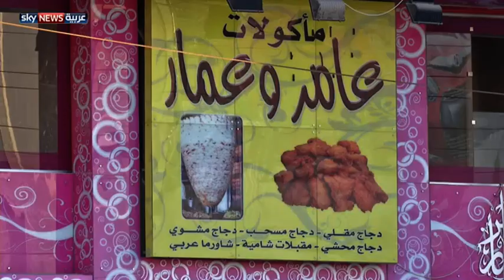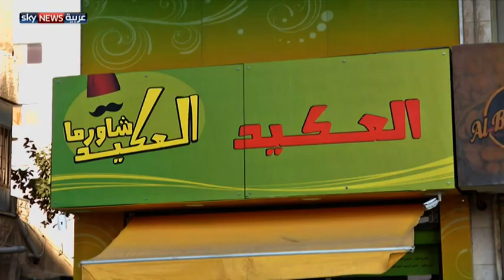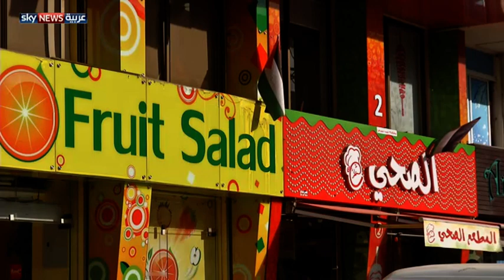انتشار المطاعم السورية في الأردن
انتشرت في الأردن مؤخرا المطاعم السورية التي تقدم مختلف الوجبات. ويقدر الخبراء حجم الاستثمار في هذا القطاع بملايين الدولارات، لكنهم يقولون إن دخول المطاعم السورية رفع المنافسة في السوق الأردني. تقرير مراسلنا: نايف المشاقبة.